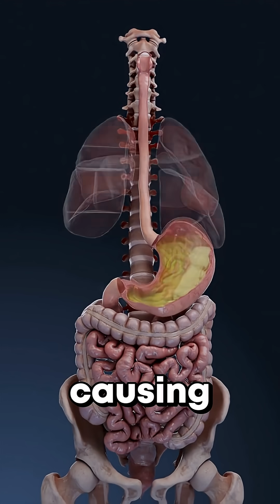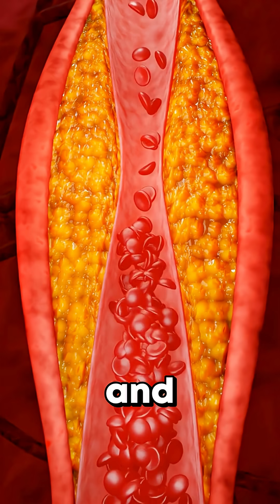5 Most Venomous Creatures on Earth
These five creatures don’t just bite or sting — their venom can shut down your body in minutes. From a spider that hides in your shoes to a jellyfish that kills with just a brush of its tentacles, these are the most venomous animals on Earth.